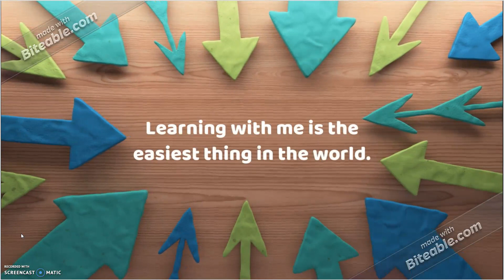LEARN LOVE N LAUGH